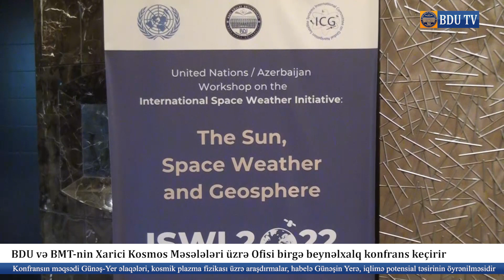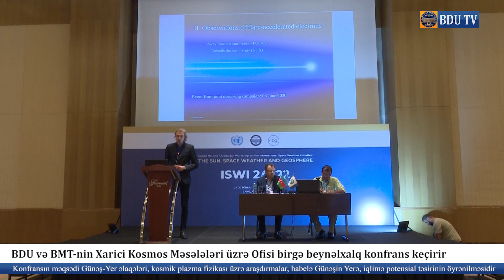BDU XƏBƏR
BDU və BMT-nin Xarici Kosmos Məsələləri üzrə Ofisi birgə beynəlxalq tədbir keçirir